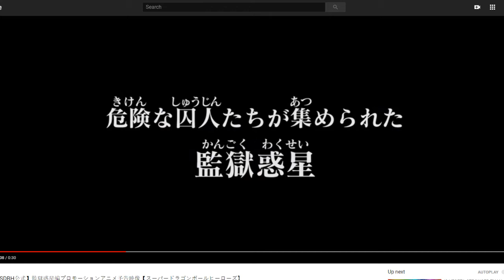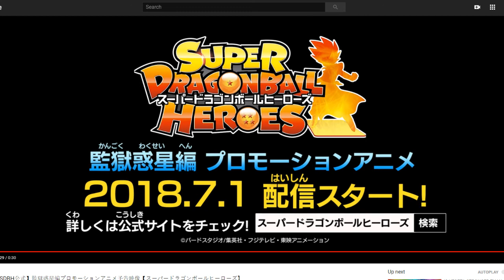SUPER Dragon Ball Heroes ep1 trailer breakdown and reactions!!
AAAANNDD I just got the double entendre... oof